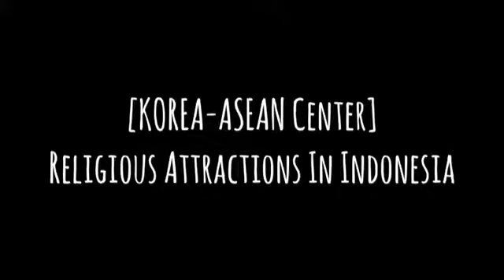Indonesia’s religious attractions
인도네시아 의 유명 종교 건축물에는 뭐가 있을까요? 영상으로 확인해보세요!
Produced by Son Yeong-jin, the ASEAN Vlogger of the ASEAN-Korea Centre